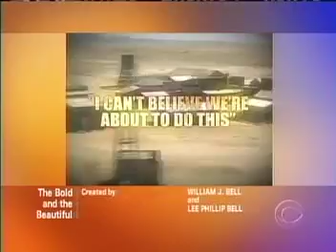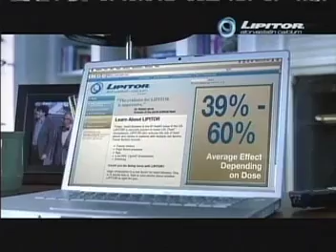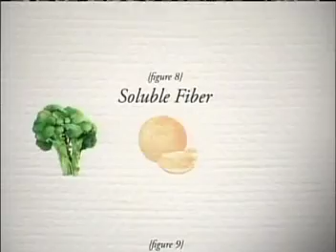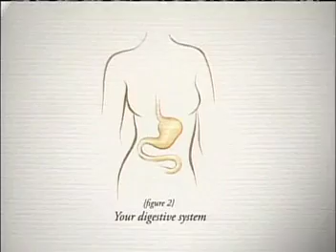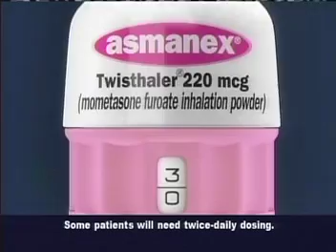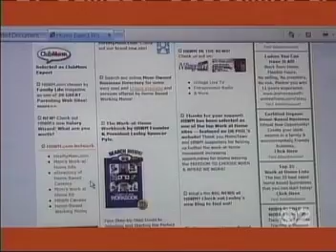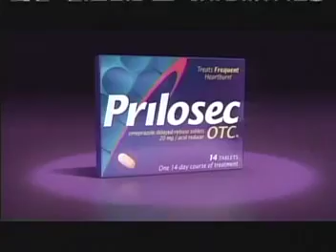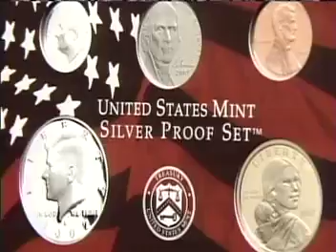ATWT 9 13 07